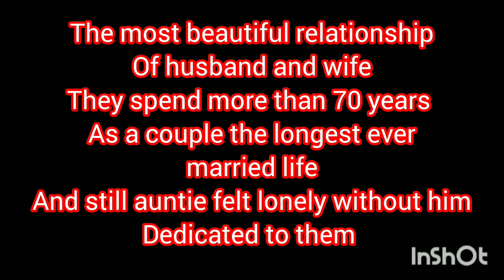i n the memory of Late Dr nisar pathan poetry by mrs nisar pathan voice and composition moona